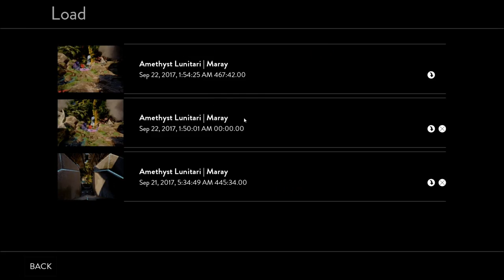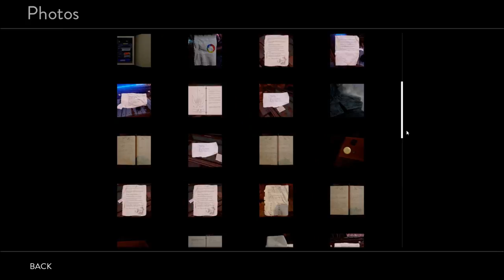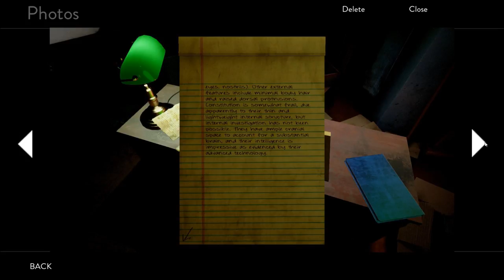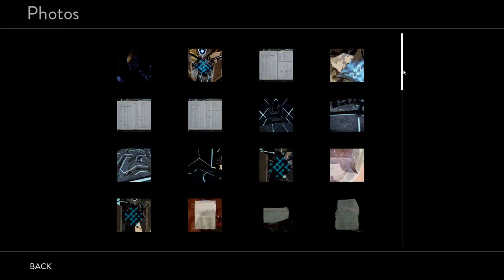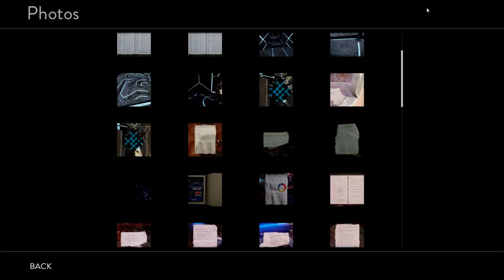Let's Play Obduction (Blind), Part 24: Watering the Maray Tree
And we're done with Maray! Also featuring a very dangerous Mofang device, and a long code in Kaptar that just won't work for us.